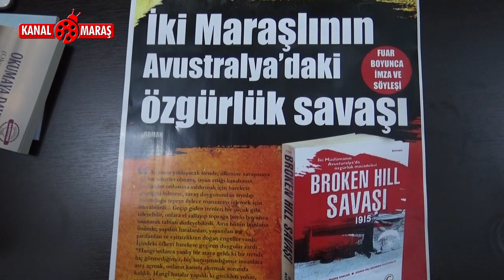Uluslararası Kahramanmaraş 5. Kitap ve Kültür Fuarı açılacak